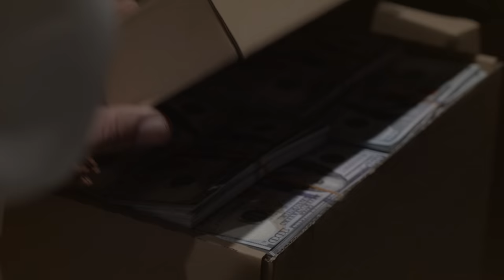Kaf Wa Dufoof - Promo كف ودفوف